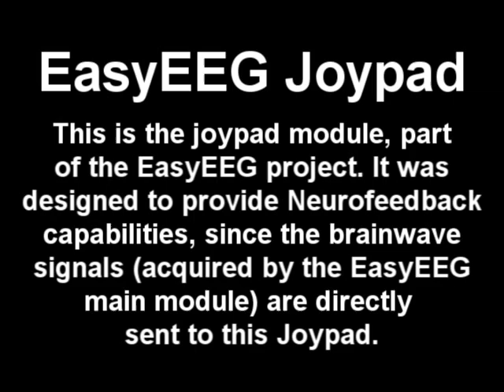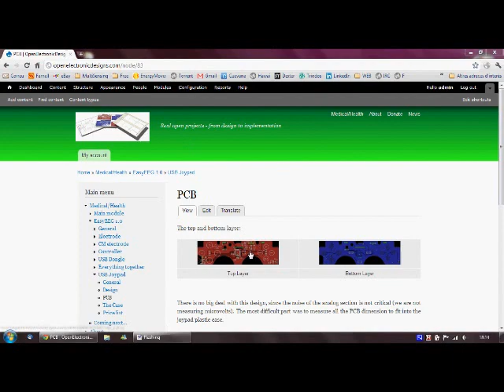EasyEEG Joypad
I'm the developer of the EasyEEG project. In this video I show you the Joypad module, and how it is installed using no external drivers (it is a HID device).

Soon I will make another video, showing the main EasyEEG module (the brainwave reader).

This is an open project. If you want to know more about it (how it works, the schematics, PCB design, etc), please visit my

I'd also appreciate any kind of donation, since open hardware projects are quite expensive... You can

You are also welcome to click the "Like" button of the EasyEEG facebook page to keep you updated about the status of the project

Soundtrack: "Kaleidoscope of Mathematics", from "A Beautiful Mind" movie